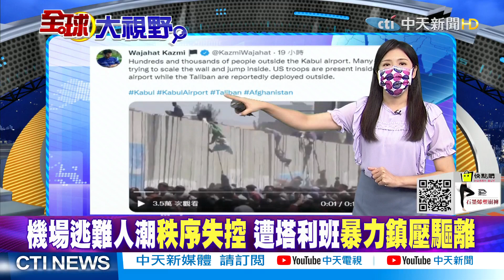【全球大視野】承諾提供機場安全通道 塔利班仍鎮壓驅離平民 @全球大視野Global_Vision 精華版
一週七天均有最新、最熱的國際話題：
《全球大視野》節目於每週一至五23:00首播  林嘉源/鄭亦真主持
《前進戰略高地》節目於每周六21:00首播  許甫主持
《國際直球對決》節目於每周日21:00首播  林嘉源主持